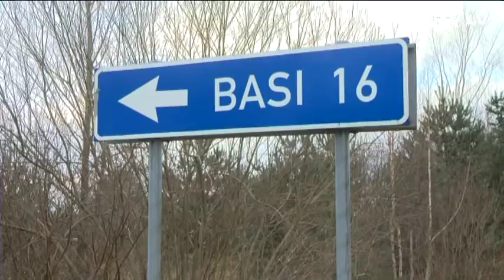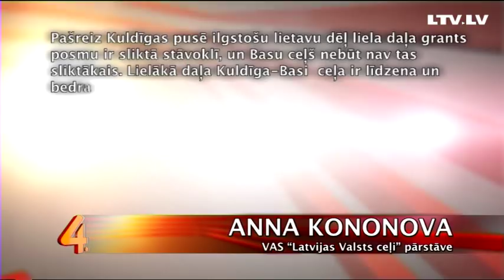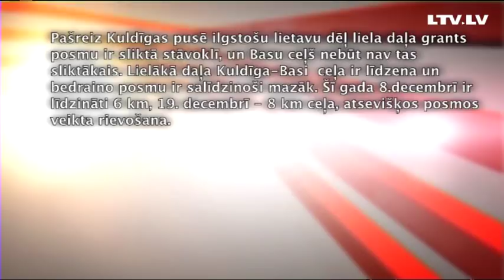Domas par to, kas ir normāls ceļš - braucējiem un uzturētājiem atšķiras